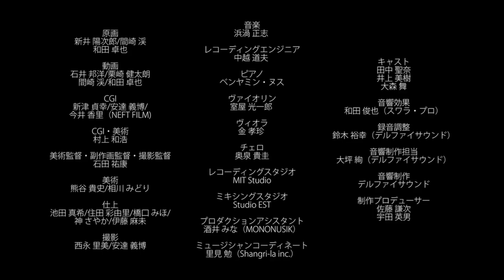Noitamina Poulette's Chair Anime Short Film HD1080p